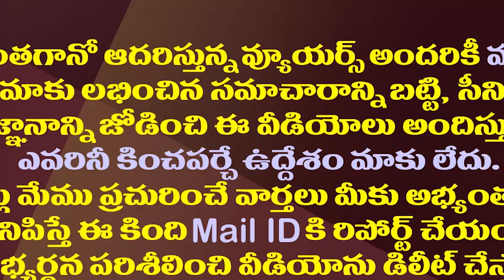ఎమ్మెల్యే వంశీ గన్నవరం వైసీపీలో సెట్ అయినట్లే!| MLA Vallabhaneni Vamsi Is All Set For Next Elections